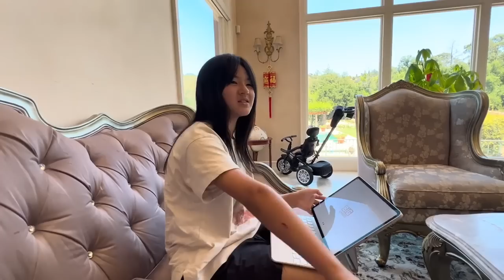【宝二爷财商思维】女儿二朵的财富自由之路——言谈不经意间点透投资本质，影片后半部分精彩点题：“找到价值洼地，将价格推高，不明就里者高价接手” 点出NFT投资本质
【警告】私信你，让你投资赚钱的全都是骗子！见到直接举报，千万别信！频道的内容全都是开源分享的——欢迎大家转载分享出去
【5】【抹茶MEXC注册返佣】邮箱注册，好用费率很低：
【9】在美国加拿大无法注册，可以注册派网交易所，pionex，返佣：
【一定要配备冷钱包，保证安全！】硬件钱包，建议不同头部品牌分散配置，最安全：

（1）黑客盗币猖獗，尽快使用硬件钱包来保护，这笔投资是必须的！

(2)  Trezor 钱包，性价比高

（3）Onekey经典冷钱包 性价比高，安全可靠【亚马逊旗舰店】：

【书籍推荐】：（在亚马逊购买即可）
《定投改变命运》指导投资数字货币，非常有用！

《韭菜的自我修养（最新版本很棒，讲明白很多地方）》：
《预防币圈黑天鹅：交易所爆雷和黑客盗币的方法思路》：

文章【宝二爷介绍】《谁是宝二爷？郭宏才的比特币财富之路》：

【警告】加你微信、带你赚钱做项目的全是骗子！马上举报！本频道绝不会推项目，不会加你微信、Whatsapp、电报等，别贪心，高度警惕，留言区全是骗子！